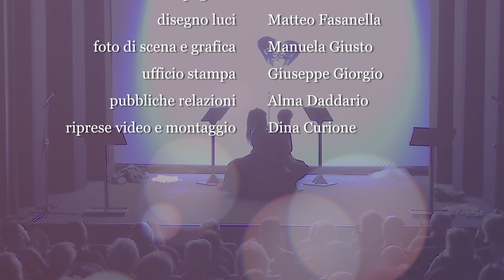La rosa non ci ama - Trailer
LA ROSA NON CI AMA
Carlo Gesualdo vs Maria D’Avalos
di Roberto Russo
con Cloris Brosca e Gianni De Feo
Regia di Gianni De Feo
Musiche di Fabio Lombardi
Violino Solista: Juan Carlos Albelo Zamora
Scenografia e Costumi di Roberto Rinaldi
Disegno luci di Matteo Fasanella
Foto e grafica di Manuela Giusto

Ufficio stampa                         Giuseppe Giorgio
Pubbliche relazioni                 Alma D'addario
Riprese video e montaggio   Dina Curione